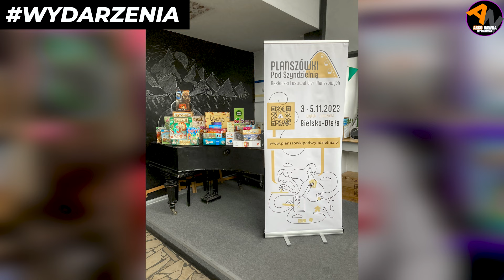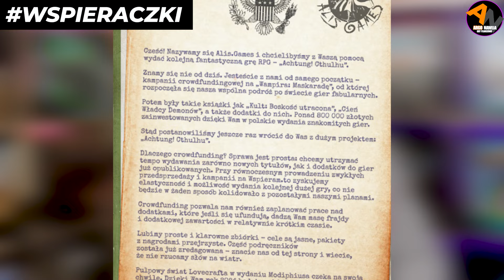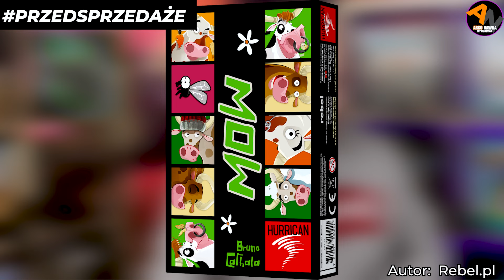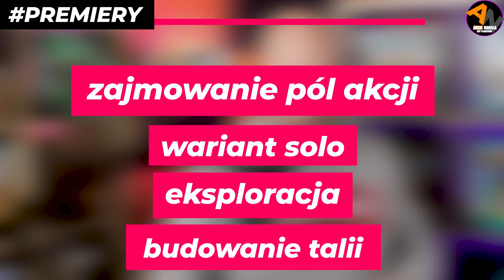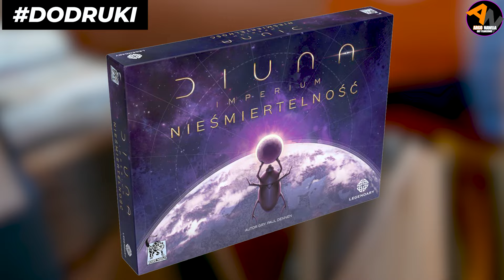PN 105 (Great Western Trail: Nowa Zelandia, Ekspedycyje, Azul Mini, Sabika, SQ: Nemesis, Karak II)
Great Western Trail: Nowa Zelandia (Rebel) - wiem, że na to czekacie! Kolejna milionowa kampania Wiedźmina, Sabika już w sklepach, wygraj: insert do Władców Oceanu od ReDrewno!
Wydarzenia, wspieraczki, przedsprzedaże, premiery, dodruki, okazje na gry planszowe i cyfrowe planszówki.
Serdecznie zapraszam!

Regulamin Konkursu:
Regulamin Konkursu
1. ZASUBSKRUBUJ NA YOUTUBE KANAŁ "ARGO NAWIJA - Gry Planszowe"
2. Napisz obojętnie jaki komentarz :)
3. wybiorę jedną osobę, do której trafi nagroda
4. Paczka zostanie wysłana tylko na teren Polski
5. komentarze brane pod uwagę to te napisane do g. 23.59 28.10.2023(sobota)
6. OSOBĘ, KTÓRA WYGRAŁA OGŁOSZĘ W 106 ODCINKU NEWSÓW
6. Masz na zgłoszenie się po wygraną TYDZIEŃ CZASU OD EMISJI 106 odcinka na YouTube, inaczej nagroda przechodzi automatycznie na kolejne konkursy.
Powodzenia!

🕘Czasówka:
00:00 zajawka
00:14 przywitanie, wyniki
01:21 wydarzenia
01:43 wspieraczki
03:08 przedsprzedaże
06:05 premiery
08:27 dodruki
08:51 okazje, wyprzedaże gier
09:22 cyfrowe promocje
09:43 zakończenie, ogłoszenie wyników, konkurs

🎥 wideo, montaż: Argo Nawija
📷 Foty: rebel.pl, aleplanszówki.pl, planszeo.pl